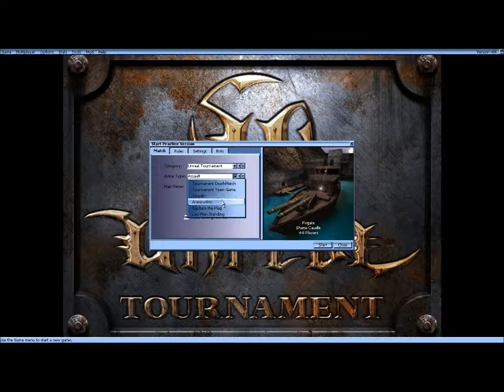Unreal Tournament #2 Bazinááák-Prohrál jsem :( :D